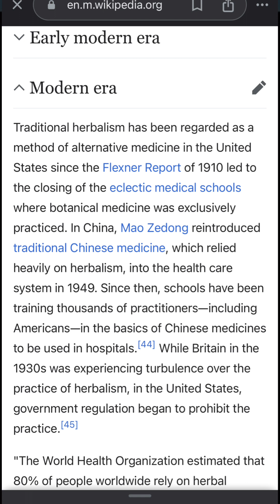Physician￼ of no value ￼